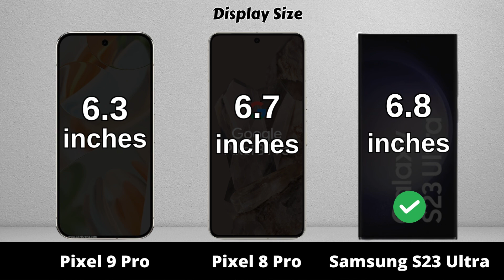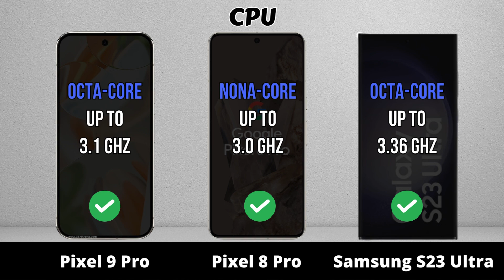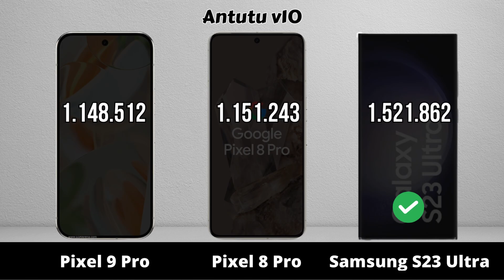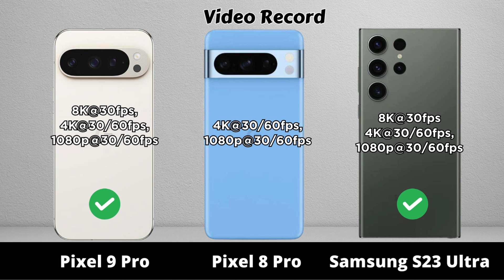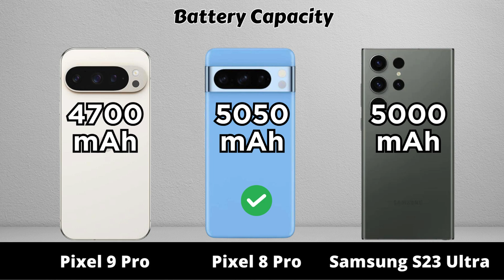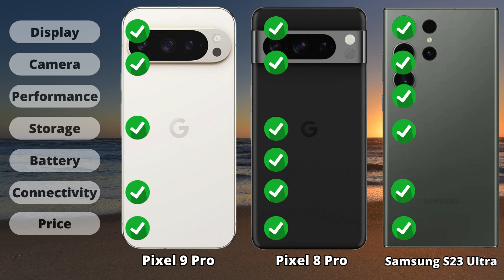Google Pixel 9 pro vs Google Pixel 8 Pro vs Samsung Galaxy S23 Ultra